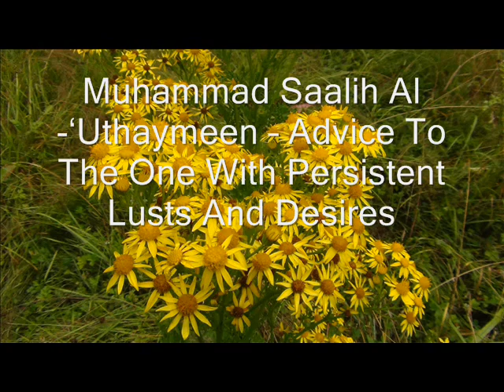Muhammad Saalih Al-‘Uthaymeen – Advice To The One With Persistent Lusts And Desires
courtesy of Taalib Alexander